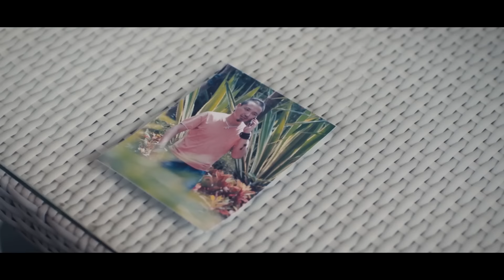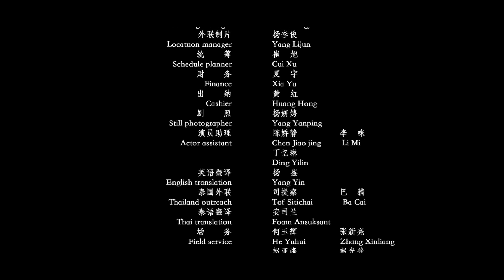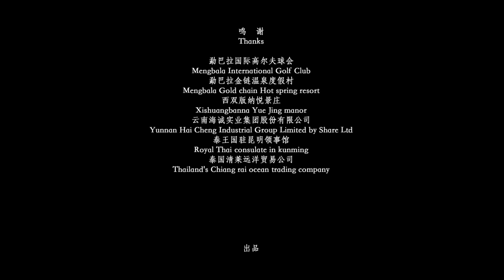MULTISUB【赤裸杀手 / Too Cool to Kill 】女孩目睹父亲被人杀害后,训练成为绝世杀手,开始复仇黑帮毒贩!| 动作 犯罪| 战狼影院 Wolf Theater-欢迎订阅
►剧情简介:泰国边境，1997年。金娱会帮派内部分裂、互相残杀，导致帮派老大惨死于家中，其女离沫四处逃亡，最终被杀手组织所救。三年后，她在组织的安排下先后铲除了自己的杀父仇人，同时也破坏了金娱会在湄公河的毒品交易，可令她没想到的是，顺利的行动只不过是一个圈套，危机已步步紧逼。金娱会的毒品交易屡次被一个无名女杀手破坏，而警方锁定的毒犯也总被这名女杀手抢先杀害，这让双方都焦灼不堪，离沫遭到了警匪两方的追捕截杀，而这时离沫身后的大阴谋刚渐渐浮出水面……